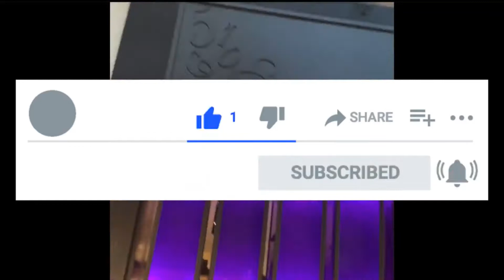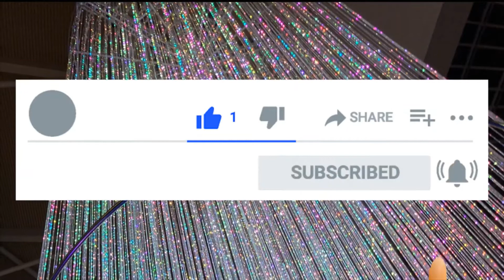Singapore city video with fun memes | சிங்கப்பூர் சுற்றிப் பார்க்கலாம் வாங்க | Tour from home Part 2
In this video, you can enjoy the attractions of Singapore from home.  It gives information about a tourist place when you visit Singapore. It is really a glimpse of one of the popular attraction in Singapore.

More Interesting Videos about Singapore
1. Singapore city video with fun memes| சிங்கப்பூர் சுற்றிப் பார்க்கலாம் வாங்க | Tour from home part 1

Your love and support means a lot to Suga's Delight.